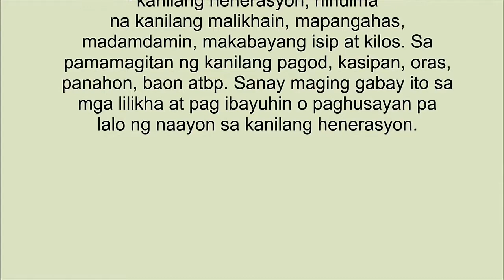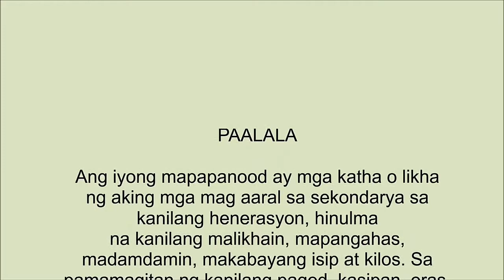Highest Degree 2018 Terminology ni Jabinar